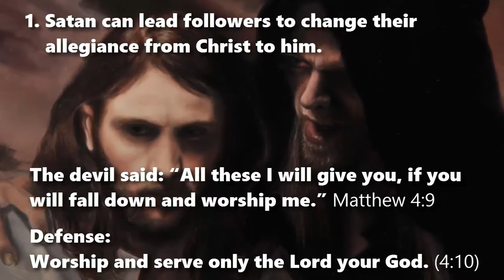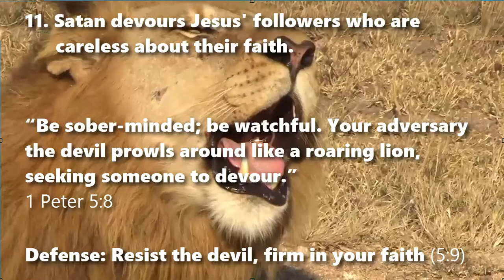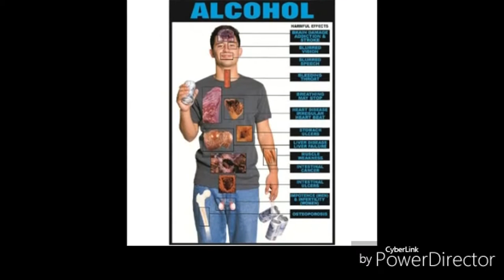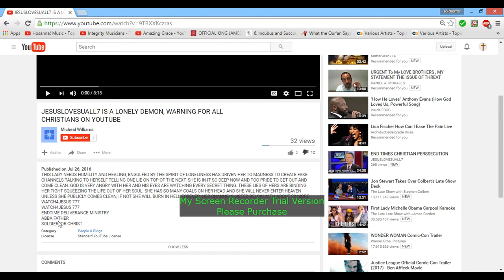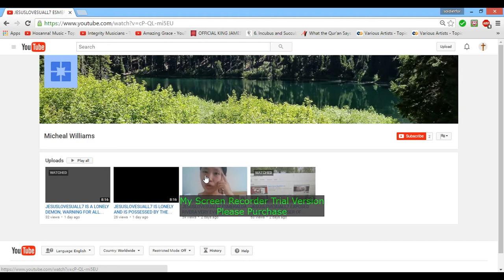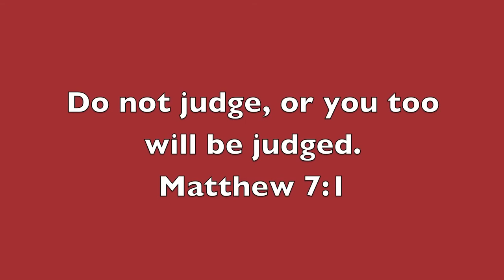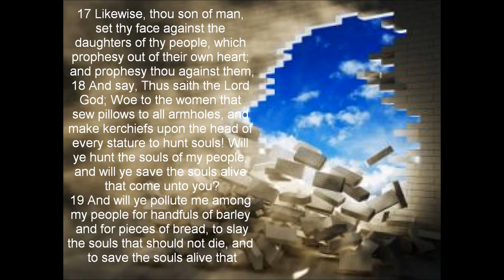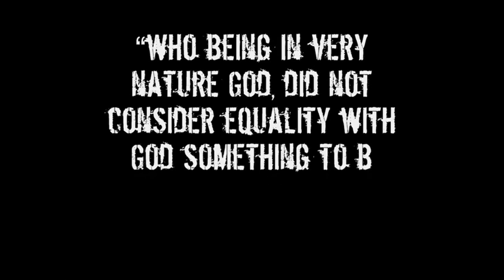SPIRIT OF JEZEBEL & EVIL FRUITS THIS DEMON PRODUCES